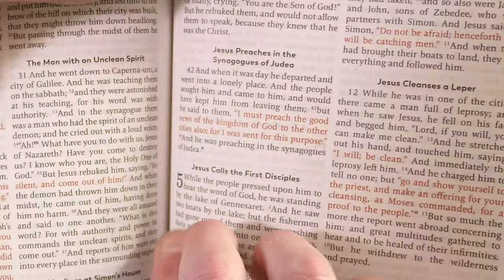Shevin Michael - Can You See (Official Music Video)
Shevin Michael Bio

“And this anxiety, it paralyzes me, feeling like I can’t breathe, even though 90% of what I think about will not arrive to me. I let it go, I let in God. Sensational, the burden’s gone.”

- Shevin Michael (lyrics from God’s Love)

Shevin (like Kevin, but with an S-H) Michael, who was raised on the catchy beats of 90s hip-hop, melodic harmonies of soul music, and homemade tuna casserole, has reawakened his beat-producing and poetic wordplay to share his newfound zeal for Christianity. In his music, you will find magnetic storytelling and captivating beats that leave you reflecting on the profound impact of your life.

Shevin had a profound spiritual encounter while on a flight in July of 2018. He was deeply moved and knew he was being called to leave his successful career in order to serve God artistically. He had climbed the corporate ladder for 15 years before returning to his buried passion for writing songs and producing beats. 15 years ago Shevin was making music about worldly pleasures; this time it's to glorify God.

While in the process of creating Christian entertainment for children with Cross Boss Media (CBM), Shevin inadvertently reignited his musical roots. The It’s Time EP was written and produced by Shevin, and co-produced by Cousin Eric. “I didn’t plan on making music again. When in the process of building out a Christian kid’s show, I was fired up by how engaging and inspiring music is as a teaching tool. Over time, the beats drastically improved, I started writing full-length songs, and then we all agreed to focus solely on the music aspect of the show for the near future.”

”We created It’s Time as a call to action. In response to a widespread indifference toward belief in God which has led to a rapid moral decline, it’s time to put our Christian faith into action.”

Over the next 6 months, CBM plans on releasing at least 10 songs with accompanying music videos. Shevin Michael will be hitting the streets heavily in 2020 to spread his music and message. It’s time!